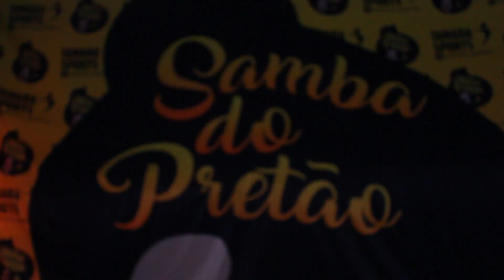PEGARAM O CRUSH DA AMIGA NA CARA DURA